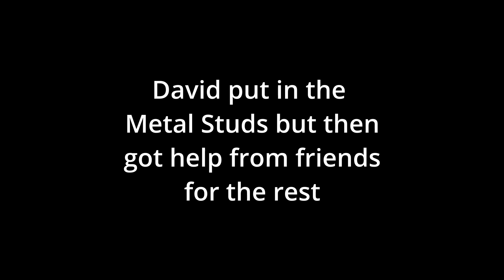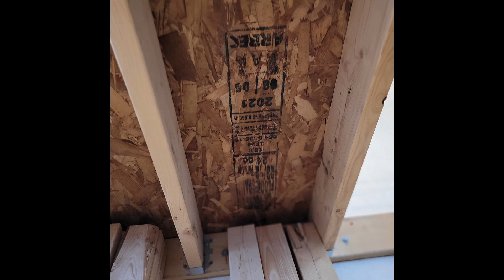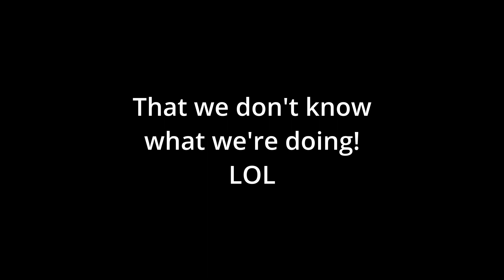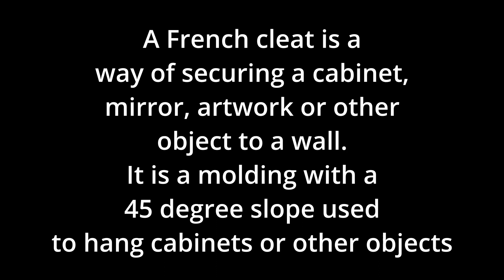Old Church Renovation - Back wall, Office, and French Cleat Wall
With help from our friends Dave and Brian we get the back wall built, dry walled, primed, painted and french cleats installed .. so much work but it makes such a big difference to the space.